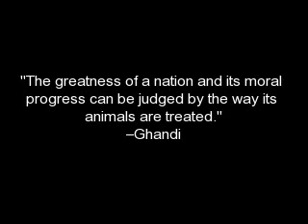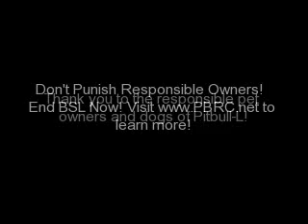All The Children Will Stand Up!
Breed Specific Legislation punishes responsible pet owners and good dogs while ignoring or solving the real issue which is the PEOPLE who neglect and mishandle their animals.

You may not have, or even desire to own a strong breed dog, but the current trend of legislation prohibiting this right based on breed alone is dangerous for anyone who values the personal freedoms that make this nation great! This country does not have a dog problem, it has a people problem! Please punish the correct end of the leash! Stand Up against BSL!!

to learn more about BSL and Responsible Pet Ownership!